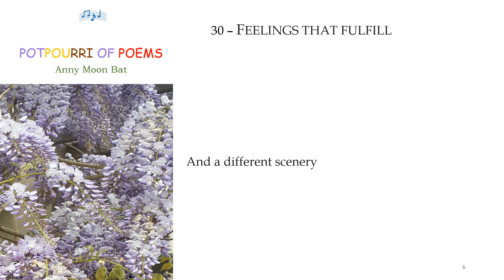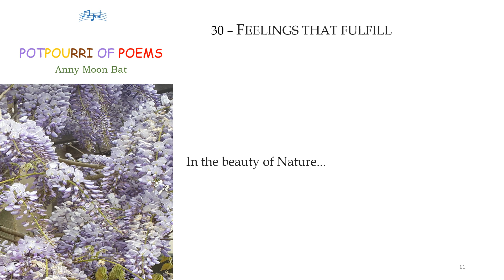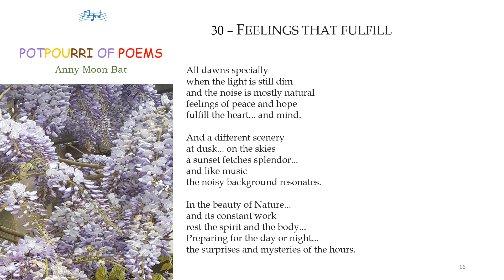POTPOURRI OF POEMS p30 ("FEELINGS THAT FULFILL") with music background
Poem "30" of POTPOURRI OF POEMS by Anny Moon Bat (writer Sellma Batalha's pseudonym), 2024.

If you like and video, click the "like" under it.
You may write any pertinent comment.

Poem about ("Poema sobre") NATURE ("NATUREZA")